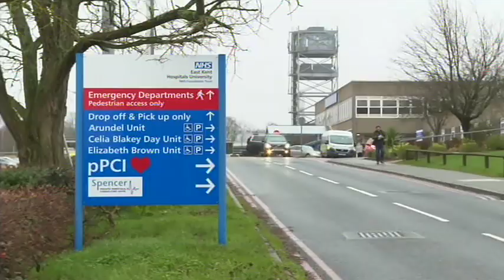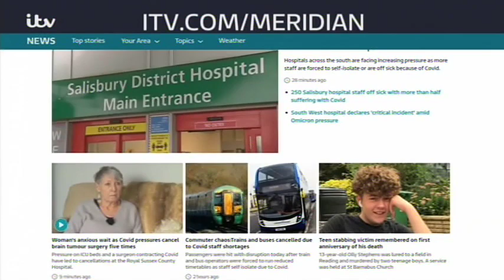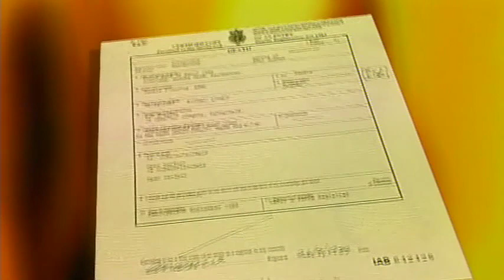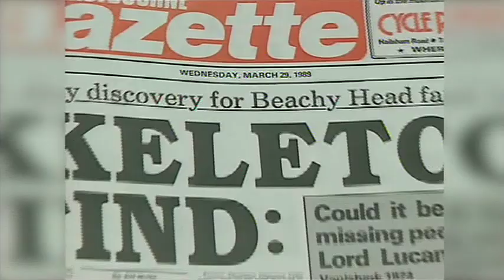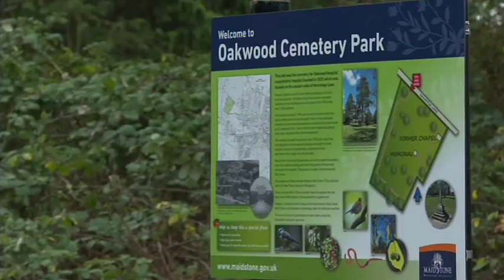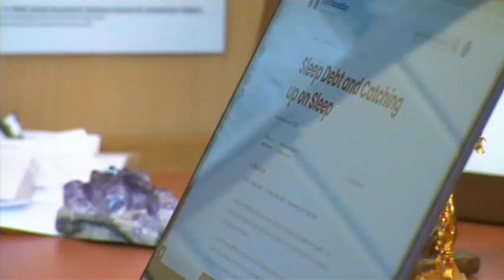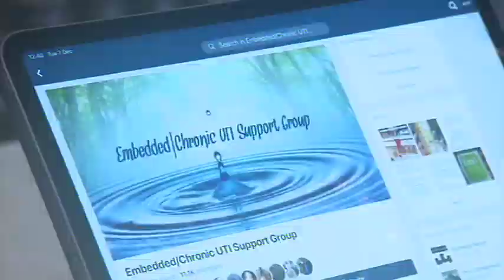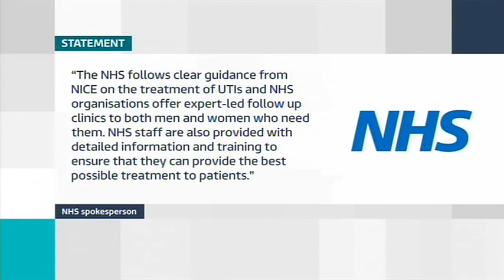220104 ITV News Meridian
220104 ITV News Meridian